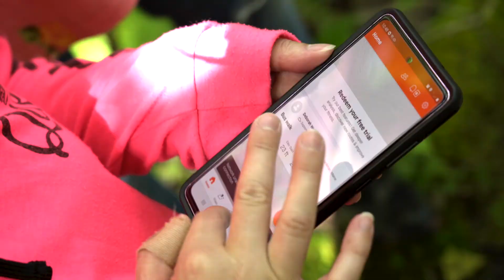Hiking Burn Jacket - Jackman Maine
Northern Oak Media uses skilled cinematography and marketing tactics to share your story. We believe that story-telling is the purest form of art, and drive emotion through respect for our subjects.